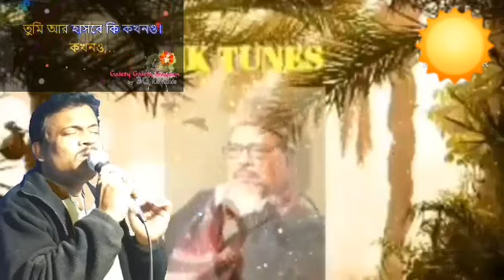গান - পৌষের কাছাকাছি রোদ মাখা সেই দিন শিল্পী - শ্রদ্ধেয় মান্না_দে_মহাশয়🙏🏼❤️❤️🙏🏼সুপ্রভাত 🙏🏼❤️❤️🙂